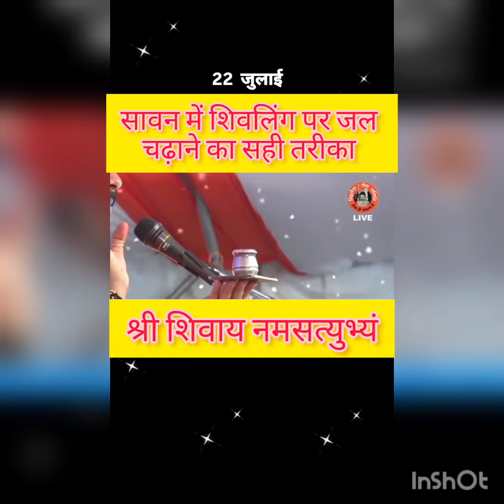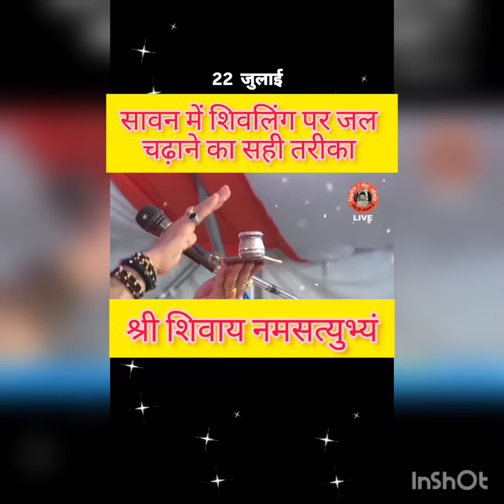सावन में शिवलिंग पर जल चढ़ाने का सही तरीका